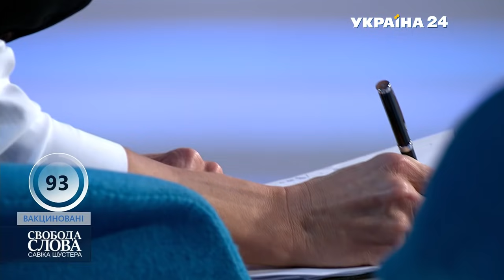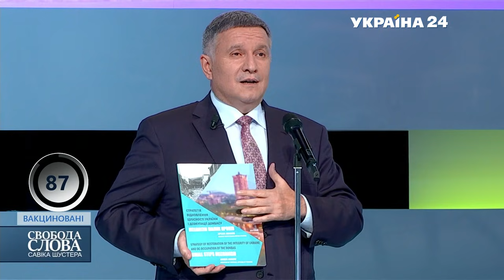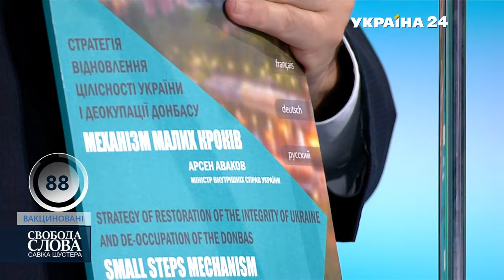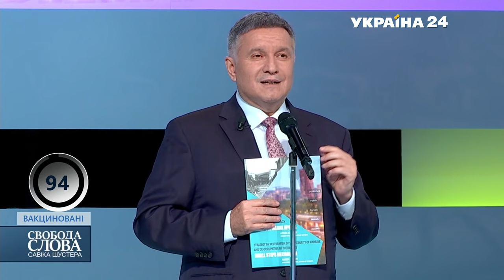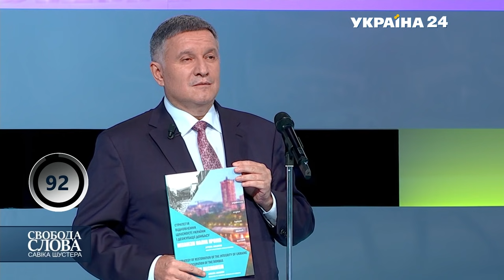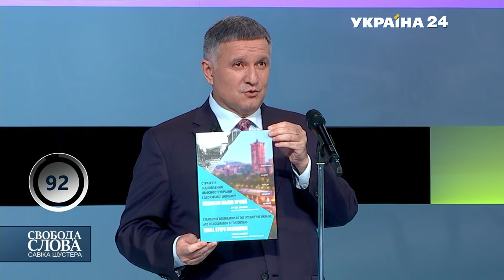🔥 ПУТІН ПОМЕР, а ми не готові. Яскрава мова Авакова про Донбас / Свобода слова Шустера - Україна 24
Арсен Аваков в ефірі Савіка Шустера пояснив, як повернути українських людей до України.